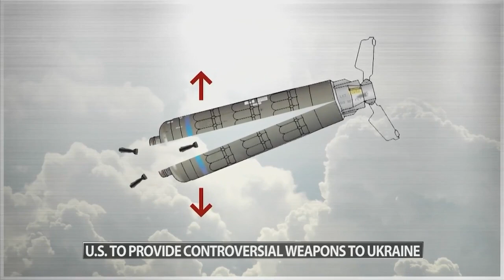US Sen. Mitch McConnell expresses support of decision to give Ukraine cluster bombs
Ukraine hopes the weapons will help to break the Russian lines.